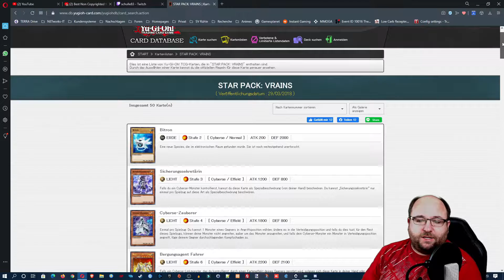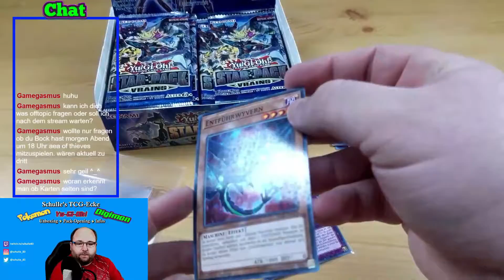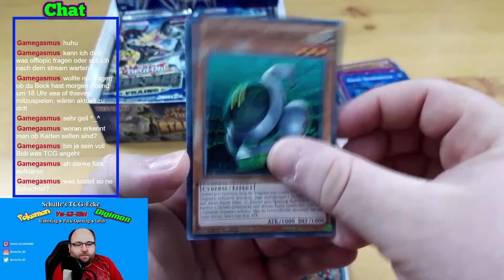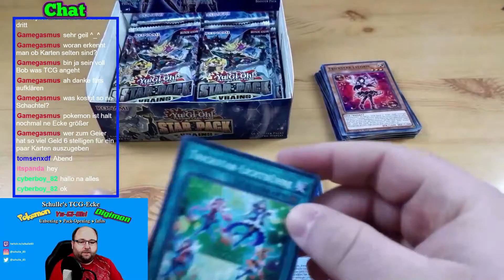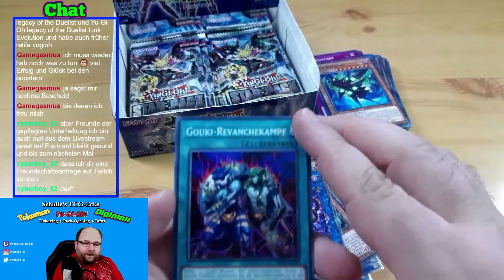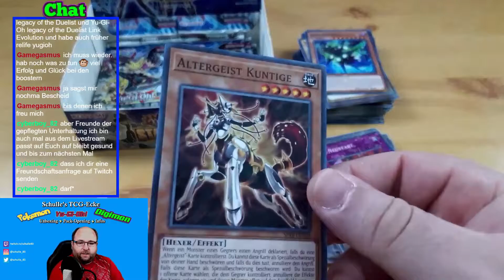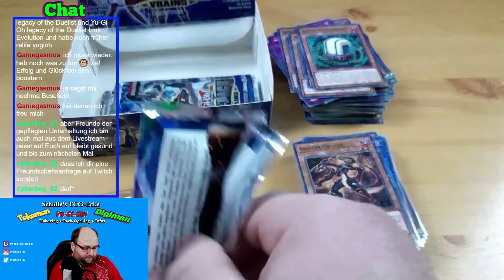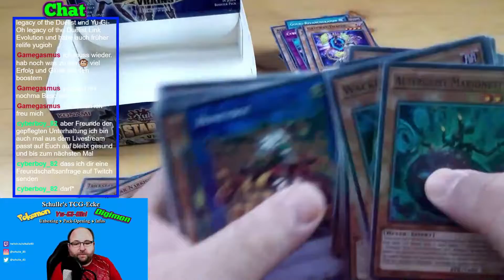🎴 YU-GI-OH! | STAR PACK VRAINS | Unboxing | Deutsch German Opening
Das japanische VMAX Triple Set Glurak, Turtok und Bisaflor jeweils als V und VMAX

LIVE UNBOXINGS GIBT ES AUF TWITCH.TV/SCHULLE83
Ich bin Mitglied im Netzwerk Germany, ein Netzwerk für deutsche Youtuber und Streamer

Wenn ihr auf der Suche nach Karten seid, schaut auch mal auf meiner eBay-Seite vorbei, vllt. werdet ihr dort ja fündig